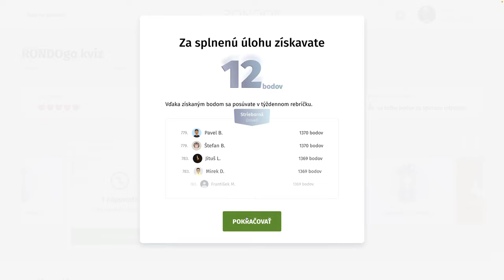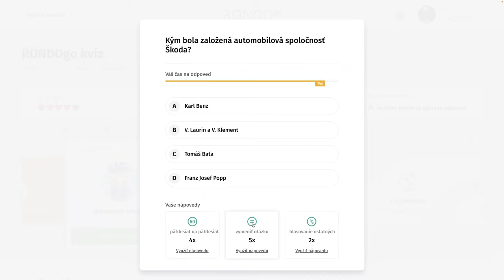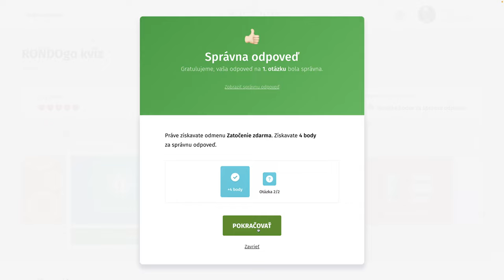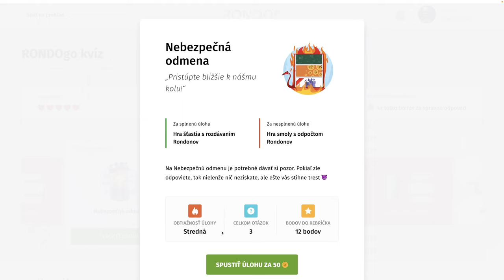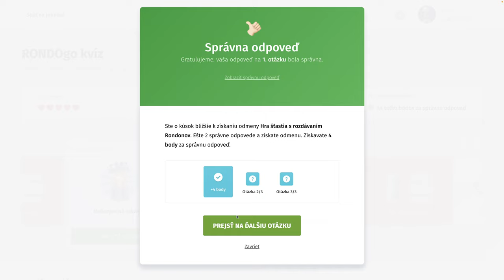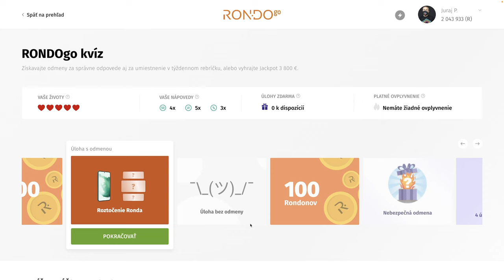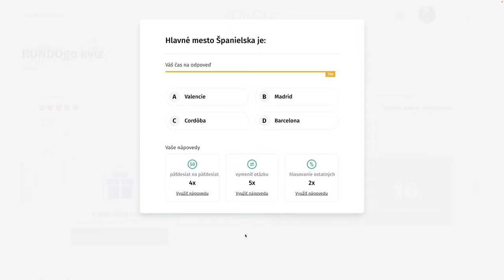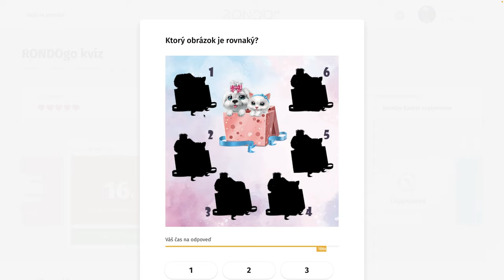RondoGO kvíz - CCCXLV